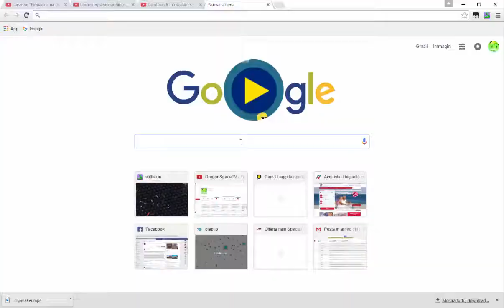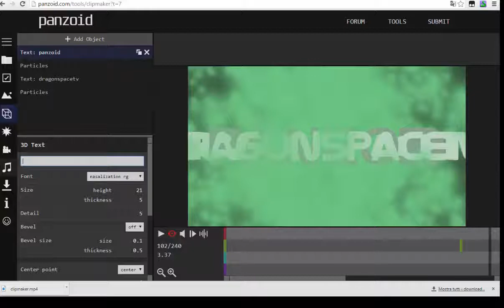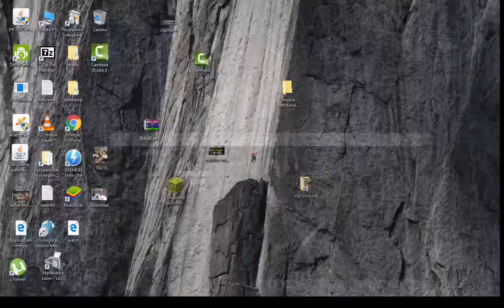come creare una intro professionale per youtube gratis!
bella raga
iscrivetevviii